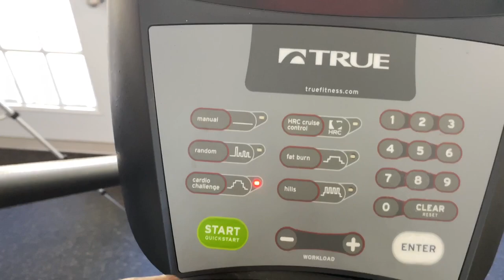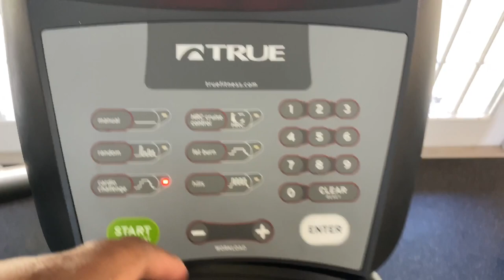BEGINNER 7 DAY WORKOUT CHALLENGE (All BODY)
BEGINNER 7 DAY WORKOUT CHALLENGE (All BODY) - In this video I documented a 7 day workout no rest...a test I decided to do to burn more calories to speed up my weight loss journey. Watch until the end to hear my take on this and things I notice while doing this challenge.

We love you and cannot thank you enough for your support!!

Crystal's Tiktok: Crystalthevlogger
Bill's Tiktok: Muerto223z